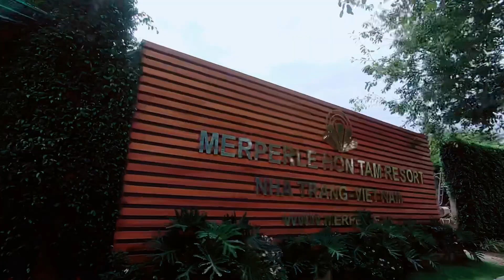[Full] Tour Đảo Nha Trang - Kỷ niệm tour 18/10/2020 | Nha Trang Trong Tôi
VỊNH SAN HÔ - LÀNG CHÀI - RESORT HÒN TẰM (đã bao tắm bùn giá 650.000k/1 khách /tour trọn gói) kỷ niệm tour 18/10/2020
💔TOUR 2: Vịnh San Hô - Làng Chài - Bãi Tranh (450.000/1 khách trọn gói )
💫 Lưu ý 1: khách có thể đổi điểm Hòn Mun thay cho Vịnh San Hô tuỳ theo nhu cầu.
💫 Lưu ý 2: khách có thể đổi điểm ăn từ Làng Chài qua Vịnh San Hô hoặc Hòn Tằm.
💫 Lưu ý 3: khách có thể thuê cano với giá từ 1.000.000VNĐ/chuyến tự do khám phá các điểm đảo trên.
💫Giá trên dựa theo số lượng khách và từng hộ gia đình để cân đối tăng hay giảm theo từng nhóm.

Sự khác nhau giữa cách trọn tour du lịch.
✍️ Tour bên em làm vì chất lượng thương hiệu, giá có thể cao hơn các đối thủ cạnh tranh. Bù lại khách được gì ?
📸 Chụp ảnh máy cơ chuyên nghiệp (không dùng điện thoại) miễn phí.
🎞Quay video hành trình, video khi lặn biển xem san hô, video khi bay dù bay, hoàn toàn miễn phí.
💫Tư vấn, hỗ trợ khách tham khảo các gói trước khi đi, nhằm giúp khách hiểu và nắm dõ hơn về các địa điểm khách định đến, tránh tình trạng đi nhiều, mệt, đi về không đúng quảng cáo, thấy chán.
🤝Hỗ trợ đặt phòng, khách sạn, VinWonders giá đại lý cấp 1, các khách sạn vừa và nhỏ khác tại Nha Trang và nhiều dịch đi kèm khác.
LỊCH TRÌNH TOUR
🤗8h15 – 9h00:
 Xe và HDV đón quý khách đến Cảng du lịch Cầu Đá.

🤗9h15 – 9h30:
Tham quan Vịnh San Hô, bơi (Snorkeling) ngắm san hô. Lặn biển hoặc đi bộ dưới đại dương (chi phí tự túc).

🤗11h30:
Tham quan Làng Chài và ăn trưa trên nhà hàng nổi với thực đơn hấp dẫn như sau:
1. Sò biển nướng
2. Tôm cháy tỏi
3. Sò hấp
4. Chả ram
5. Cá hấp
6. Mực chiên mắm
7. Trứng chiên
8. Rau xào
9. Cơm trắng
10. Trái cây
🤗13h00:
Cano đưa quý khách đến resort Hòn Tằm:
+ Tắm bùn với các liệu pháp thư giãn hấp dẫn.
+ Ngâm bùn nóng hồ riêng 20 phút.
+ Phơi nắng thư giãn.
+ Xả lại bằng nước ấm.
+ Massage bằng tia nước (ô tuyền thủy liệu pháp)
+ Hồ bơi khoáng nóng vô cực.
+ Thăm quan khu phố ẩm thực Việt.

🤗15h00 – 15h30:
 Quay về cảng Cầu Đá. Xe đưa quý khách về lại khách sạn.